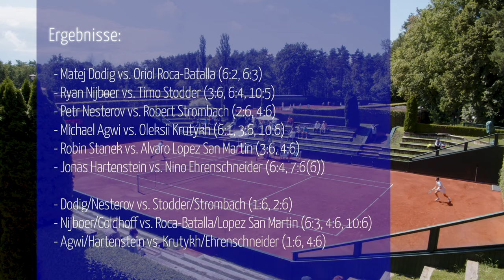DERBY-FIEBER IN DER HAUPTSTADT! | TC 1899 Blau-Weiss vs. LTTC „Rot-Weiß“ | 2. Bundesliga Herren Nord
Das lang erwartete Duell in der 2. Bundesliga Herren Nord zwischen dem Tennis-Club 1899 Blau-Weiss und dem LTTC „Rot-Weiß“ entfacht leidenschaftliche Emotionen. In einem intensiven und dramatischen letzten Match behalten die Gastgeber schließlich die Oberhand und sichern sich einen knappen 5:4-Sieg.